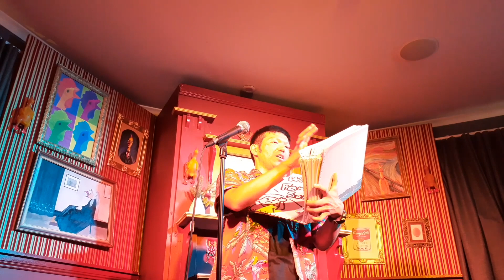【COMEDY】Japanese ALEXA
This comedy is the end of my comedy show at MICF2023!!!

If you don’t mind please enjoy until the end🙇